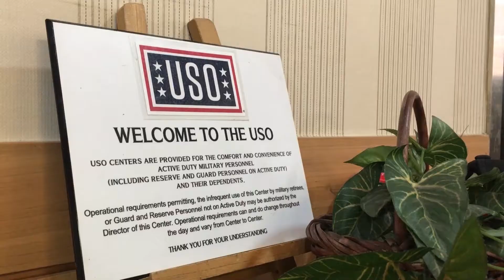USAG-Daegu USO Conducts Outreach Events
Credit: Spc. Hayden Hallman | Date Taken: 03/30/2020
The USAG-Daegu USO conducts outreach events to build morale for the community amid the COVID-19 outbreak in the Republic of Korea. In an interview with Luis Freyre, the USO Camp Walker Central Manager, he explains how the USO is helping build morale. (U.S. Army video by Spc. Hayden Hallman, Pfc. Wesley Akers, and Kcpl.